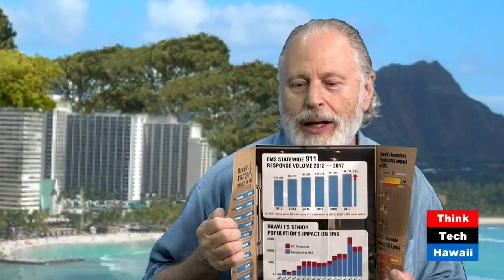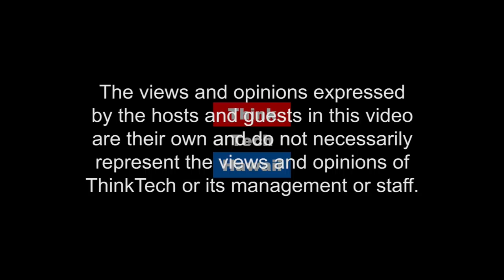New Opportunities for Emergency Medical Services to Improve Health (Much More On Medicine)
Hardest Job in Medicine.  Today on Much More on Medicine, Alvin C. Bronstein and Craig Thomas discuss the current status, challenges and new opportunities including Community Paramedicine. They will also apply Dr. Bronstein's toxicology expertise to local medical puzzles.